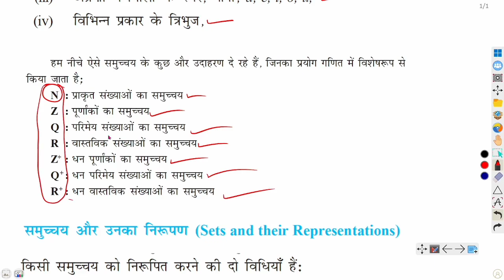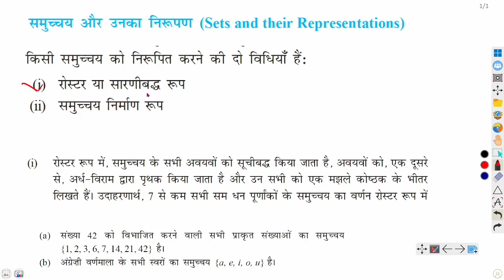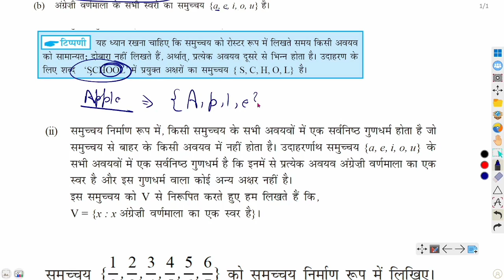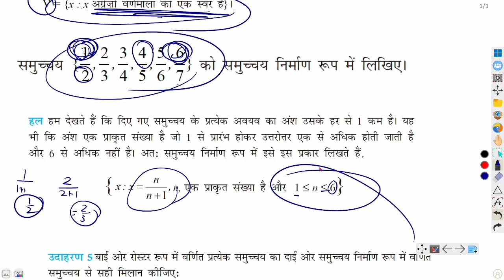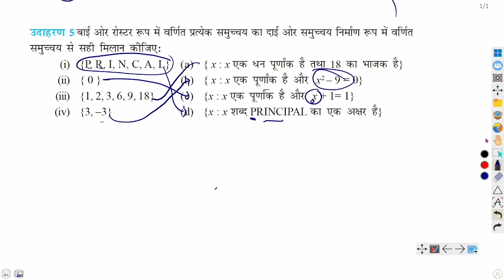अध्याय 1 कक्षा 11 समुच्चय | chapter1 set class11th introduction to Set| समुच्चय का परिचय कक्षा 11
इस वीडियो में कक्षा 11 का अध्याय 1 समस्या के बारे में उसका इंट्रोडक्शन दिया गया है इस वीडियो में बताया गया है कि समुच्चय क्या होता है समुच्चय को किस तरीके से हम प्रदर्शित करते हैं तथा समुच्चय का आधारशिला क्या है समूचे को किस विधि से हम प्रदर्शित कर सकते हैं जैसे कि रोस्टर विधि तथा निर्माण विधि दोनों को ही विधियों का इसमें पूर्ण रूप से स्कोर बताया गया है